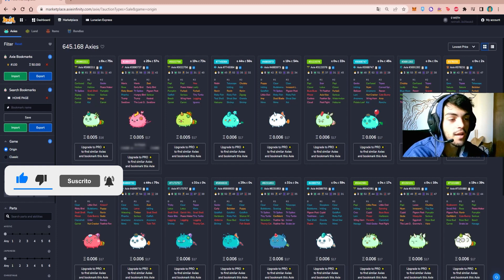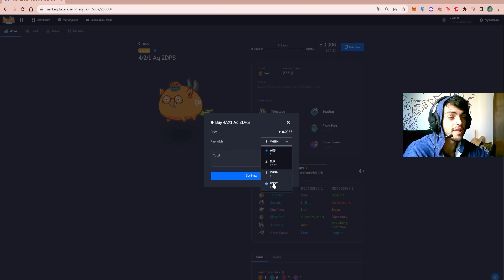☀️ Mañana de actualizaciones: Retoques en marketplace y ORIGIN | AXIE INFINITY